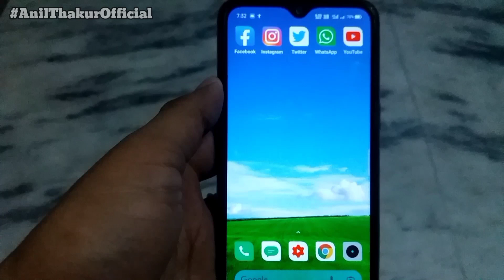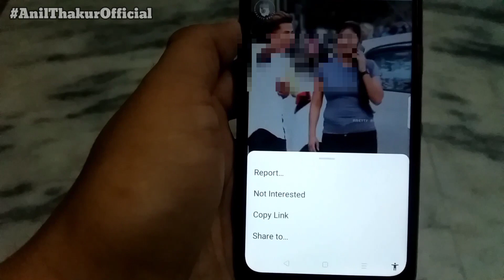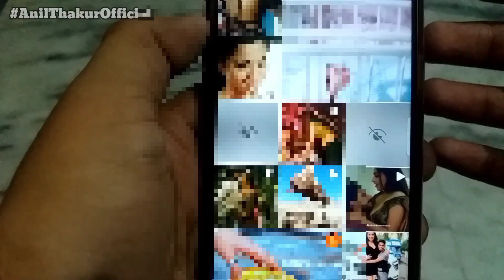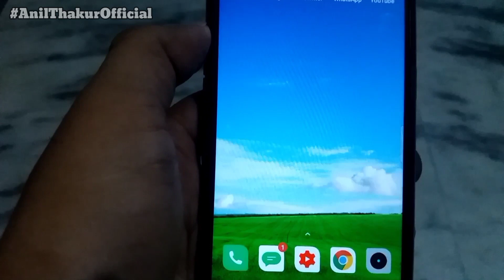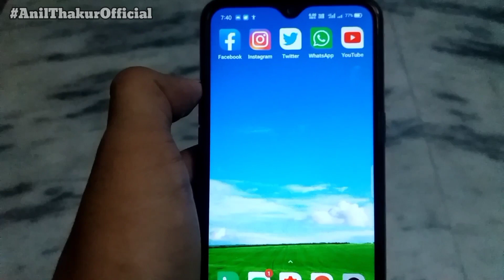How to Remove BAD VIDEOS From INSTAGRAM Search Page| INSTAGRAM Par Gandi Videos Kaise Hide Karen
How to Remove BAD VIDEOS From INSTAGRAM Search Page| INSTAGRAM Par Gandi Videos Kaise Hide Karen - 2021

In this video i have told you about how to stop of bad videos on instagram explore page? how to delete bad videos on instagram discover page?
how to remove adult or bad content videos or photos from Instagram searching page?
Instagram Par Bad Videos Kaise Roke? Instagram par gandi photos kaise delete karen? Instagram search page bad videos how to hide? How to hide bad videos in instagram app?
Instagram Par Bad Reels Kaise Hise Karen? Instagram par gandi reels kaise hide karen? Instagram search page se gandi videos kaise hataye? Instagram se gandi videos kaise chupaye? Instagram Bad Videos Recommendations? how to hide bad posts on instagram? Instagram se bad posts kaise hide kare? Instagram bad videos not interested? Instagram bad videos report kaise karen Instagram par gandi videos kaise hide kartey hain?

Vdo kaisi lagi Comment Kar ke Jarur Bataayen❤️